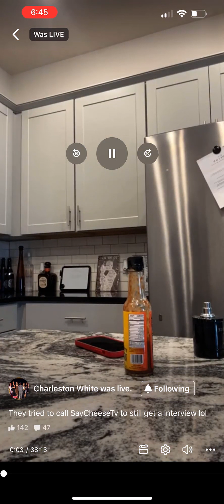WOODY VS CHARLESTON WHITE BEEF EXPLAINED (FULL ARGUEMENT)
●💰 Link For Purchase:

●🎧 This beat is free for non-profit use. If you use it, you must credit me (prod. cardo grandz).  I WILL GET YOUR SONG TAKEN DOWN FAST !!!
For profit purposes, you must purchase.

Novation FLkey Mini - Portable 25-Key
Sennheiser HD 650 - Audiophile Hi-Res Open Back Dynamic Headphone
Universal Audio Volt 2 USB Audio Interface
Universal Audio Apollo Solo USB
BEACN Mix Create Audio Controller

FREE STOCKS ON SIGNUP !

BETTING !